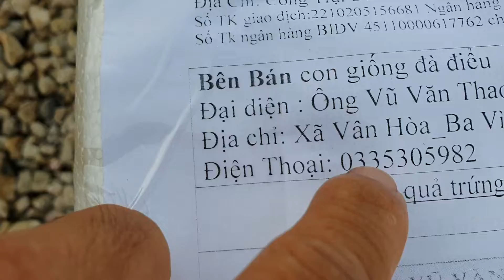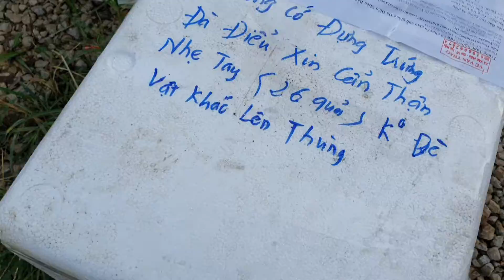Kho trứng đà điểu lớn nhất miền bắc